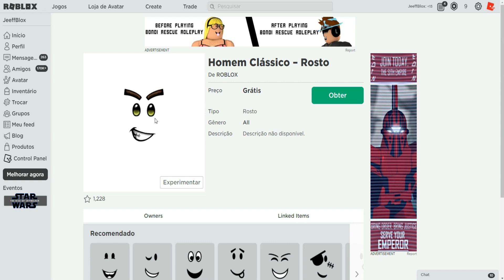PEGUE AGORA 2 NOVOS ITENS GRÁTIS NO ROBLOX! NOVOS ROSTOS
QUEM QUISER Q EU CONTINUE POSTANDO VÍDEO AQUI E SÓ COMENTAR "POSTA MAIS" S2